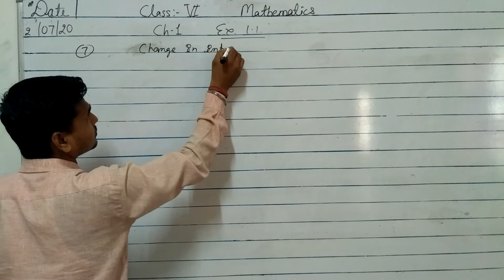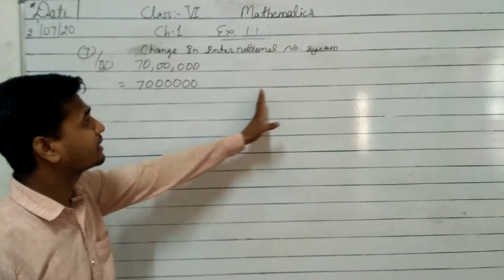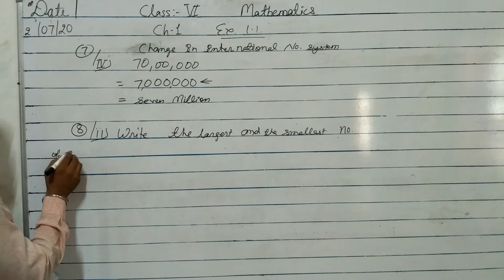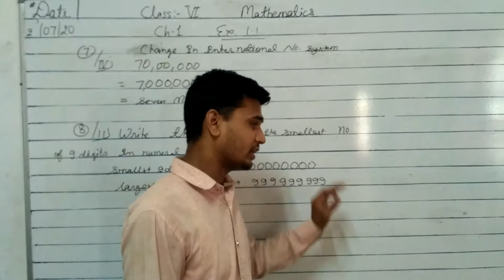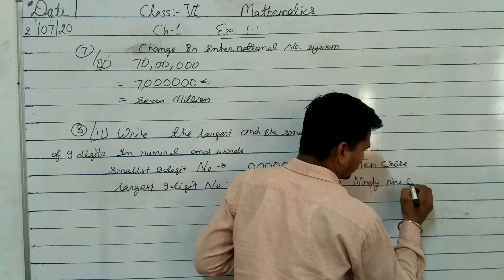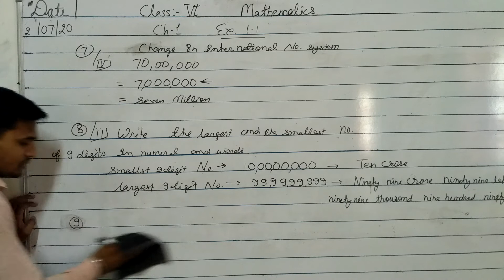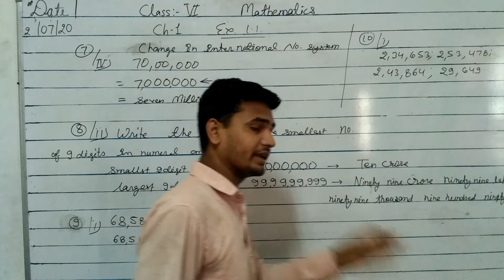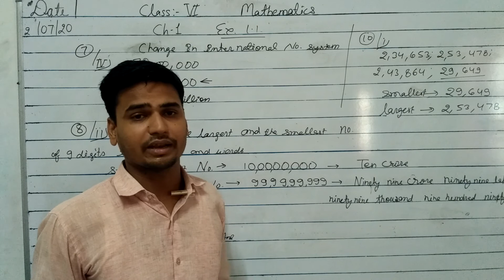class 6 ch 1 maths ex 1 Q N 7,8,9,10